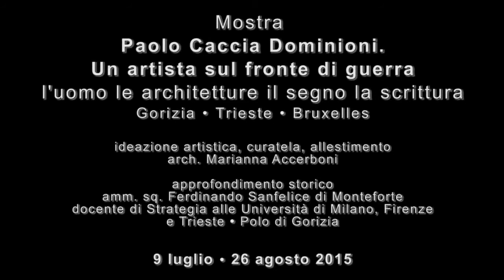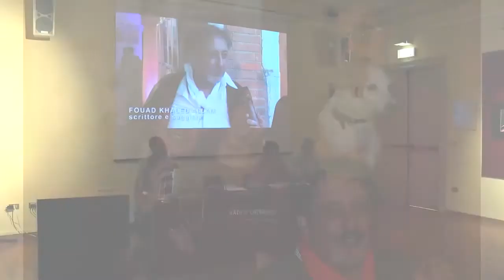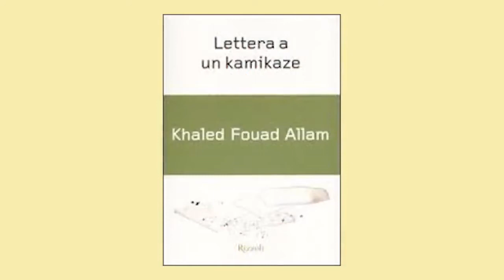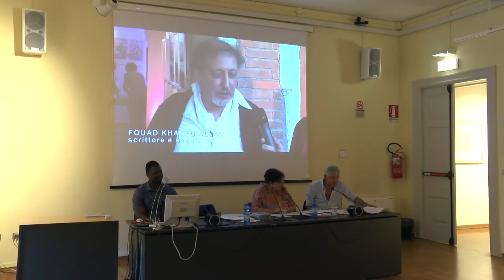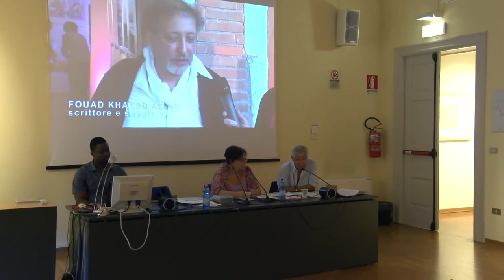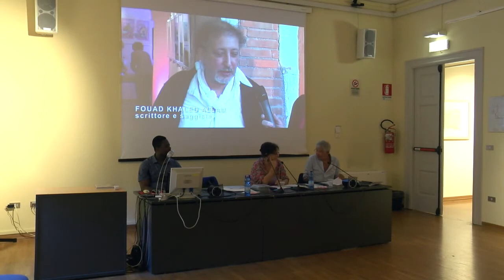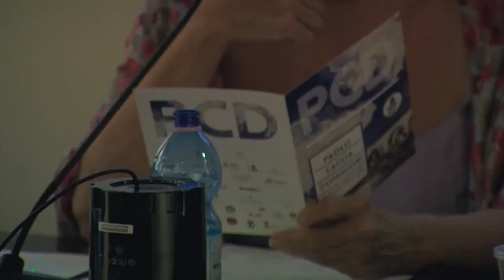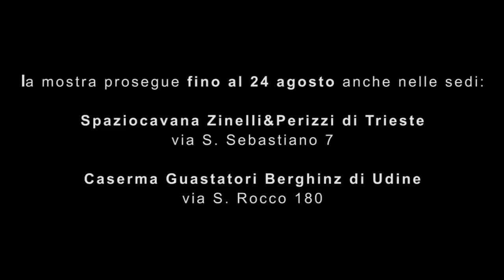Paolo Caccia Dominioni Per Fouad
"Per Fouad", evento collaterale per ricordare il grande scrittore e saggista Khaled Fouad Allam co-autore della mostra per il tema africano, è intervenuto Piergiorgio Gabassi, Prof. ordinario di Psicologia del lavoro e delle organizzazioni dell’Università di Trieste, ed è stato proiettato un video inedito per ricordare Khaled Fouad Allam, grande scrittore e saggista, editorialista di Repubblica, La Stampa e Il Sole 24 Ore e autore, tra gli altri, de Il jihadista della porta accanto, Allam è stato co-curatore della mostra per il tema africano.